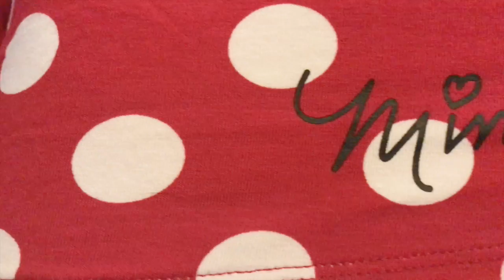🤘🏻 EMP: Disney Plus Size Outfit | EMP Lookbook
- Hier findet ihr die Produkte aus dem Video!-

In diesem Video zeigt euch Mimi Produkte aus dem EMP Online Shop zum Thema: Disney Plus Size Fashion.
Die Produkte sind natürlich nicht nur in großen Größe, sondern in einer Vielfalt von Kleidergrößen verfügbar.

► DISNEY
Jeder hat doch mindestens einen Disney Lieblingsfilm. Viele sind ja quasi mit Disney Filmen aufgewachsen und diese gehören zu den Kindheitserinnerungen schlechthin. Jedes Kind, aber auch viele Erwachsene tauchen gerne einmal in die in die Disney Welt ein, denn in der Welt von Walt Disney gibt es nichts, was es nicht gibt. Kaninchenlöcher führen in völlig neue Sphären, ein Kürbis verwandelt sich in eine Kutsche, du kannst Elfen, Dschinnis und sprechenden Tieren begegnen und am allerwichtigsten: Hier werden Träume wahr!